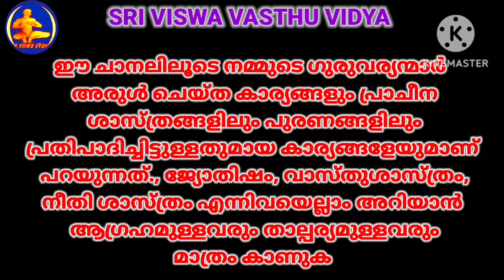12 Benefits Chanting Hanuman Chalisa||ഹനുമാൻ ചാലിസ ജപിച്ചാൽ കിട്ടും12 ഫലങ്ങൾ||Sri Viswa Vasthu Vidya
12 Benefits Chanting Hanuman Chalisa||ഹനുമാൻ ചാലിസ ജപിച്ചാൽ kittum 12 ഫലങ്ങൾ||Sri Viswa Vasthu Vidya
Hanuman chalisa in Malayalam || ഭയവും ഉത്ഖണ്ടയും മാറും ഈ വരികൾ ചൊല്ലിയാൽ || SRI VISWA VASTHU VIDYA

 1.വശീകരണം മലയാളം 2.വശീകരണം എങ്ങനെ, 3.വശീകരണം ഇസ്ലാമില് 4.വശീകരണം ഗ്രാമ്പൂ വശീകരണം Malayalam 5.സ്ത്രി വശീകരണം 6.പുരുഷ വശീകരണം 7.വെള്ളം കൊണ്ട് വശീകരണം 8.നാരങ്ങ വശീകരണം 9.vaseekarana mantram malayalam Islamic 10.SRI VISWA VASTHU VIDYA 11.sri viswa vasthu vidya 12.vasheekaranam 13.വാസ്തു ശാസ്ത്രം14.kerala vasthu 15.Tips 16.Education 17.Motivation18.Kerala 19.rajesh viswanathan19.RAJESH VISWANATHAN 20.FENG SHUI 21.HOROSCOPE 22.കേരള വാസ്തു 23.വശീകരണം മലയാളം24.വശീകരണം എങ്ങനെ 25,വശീകരണം ഇസ്ലാമില്26. വശീകരണം ഗ്രാമ്പൂ27.വശീകരണം Malayalam 28.സ്ത്രി വശീകരണം 29.പുരുഷ വശീകരണം30.വെള്ളം കൊണ്ട് വശീകരണം 31.നാരങ്ങ വശീകരണം32.vaseekarana mantram malayalam Islamic 33.സ്തു ശാസ്ത്രം 34.kerala vasthu 35.Motivation 36.Kerala 37.fengshi 38.വാസ്തു വിദ്യാ 39.വാസ്തു 40.നോക്കലും ആശാരി കുറ്റിയടിക്കലും 41വാസ്തു ശാസ്ത്രം മലയാളം 42.വാസ്തു ദോഷം പരിഹാരം 43.വാസ്തു അളവുകള് 44.അടുക്കള സ്ഥാനം 45.വാസ്തു ശാസ്ത്രം ഇസ്ലാമിൽ 46.വാസ്തു ശാസ്ത്രം കക്കൂസ് 47.septic tank vastu Malayalam 48.വാസ്തു പുരുഷൻ 49.വാസ്തു അലമാരയുടെ സ്ഥാനം50.വാസ്തു കിടപ്പുമുറി 51 മന്ത്രങ്ങൾ 52.സാധന 53.പൂജ 54.ശംഖ് 55.shank 56.താന്ത്രികം 57.jothisham 58.malayalam devotional song 59.malayalam divine 60. Secret of Soorya Gayatri 61. mantra in Malayalam 62.ഗായത്രി മന്ത്രം 63.ജോതിഷം 64.chandra gayatri mantra 65.gayathri manthram 66.job 67.sadhana 68.palmistry 69.താന്ത്രികം 70.കാളി സാധന 71.ഹനുമാൻ സാധന 72.ശിവസാധന 73.rudraksham